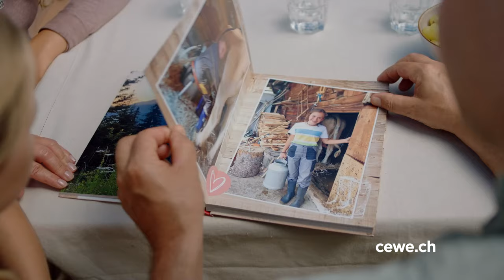Témoignage client - Notre été alpin dans le LIVRE PHOTO CEWE | 2021